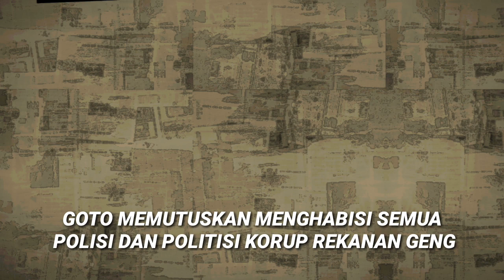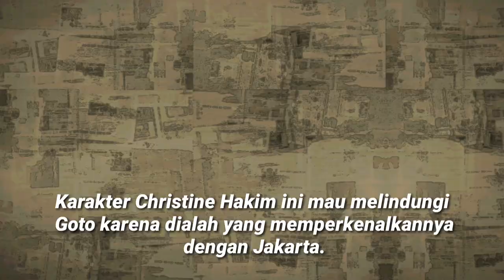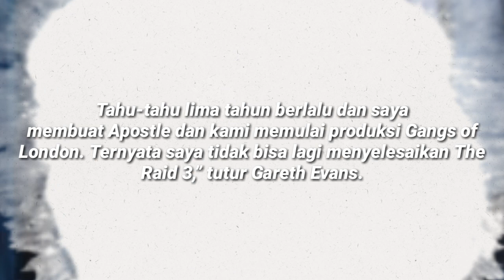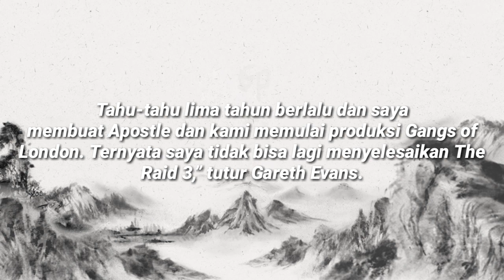GARETH EVANS BOCORKAN CAST,CHARACTER&PLOT THE RAID 3|YAKUZA BERBURU JAGOAN INDONESIA DIHUTAN JABAR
Gareth evans baru baru ini membocorkan bagaimana jalan cerita dan para pemaini the raid 3 dan alasannya  belum menganggarap lagi kelanjutan  film action terbaik asal Indonesia ini